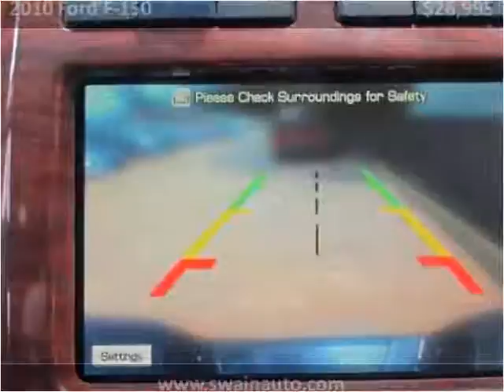2010 Ford F-150 Used Cars jackson ms